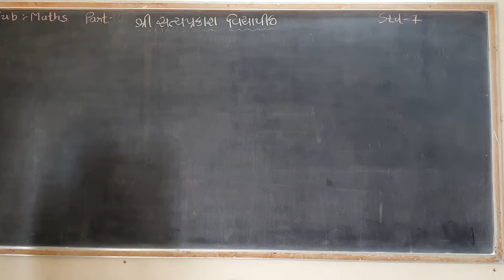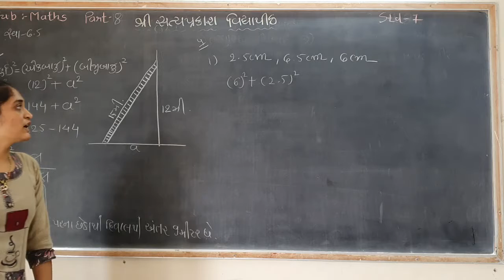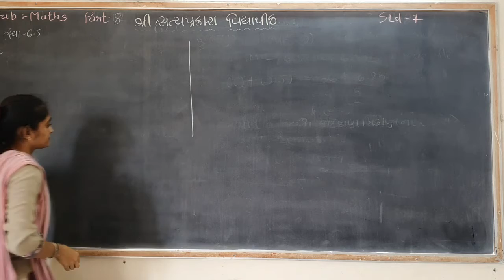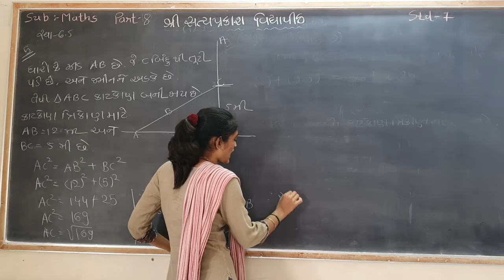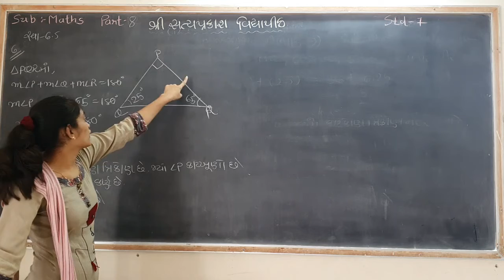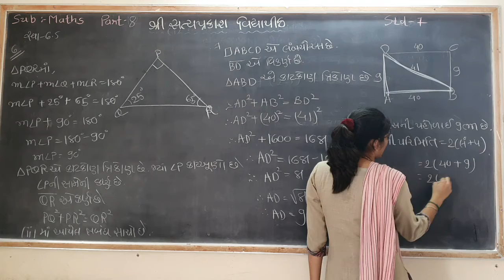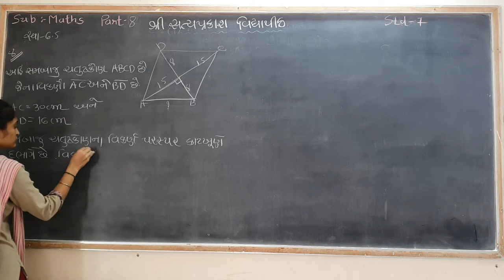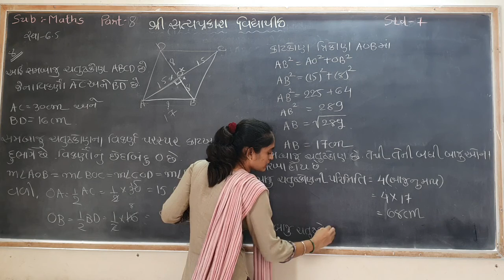23-10-20 Std-7 maths ch 6 part-7